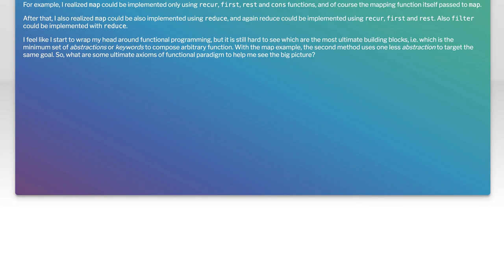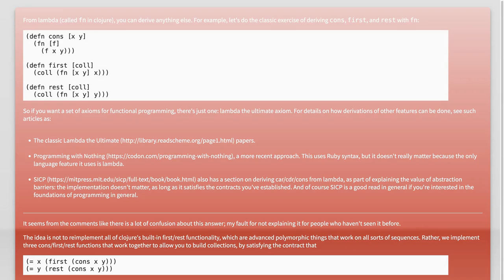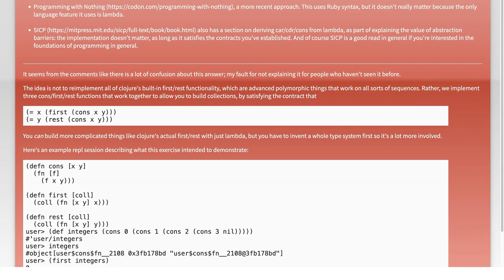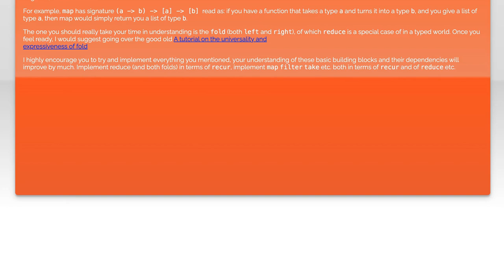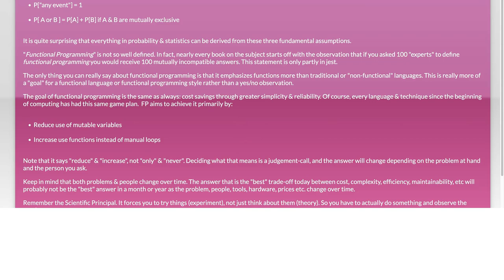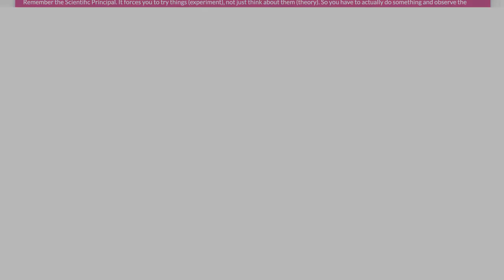Functional programming axioms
function: Functional programming axioms

Related to: function, clojure, functional-programming, reduce